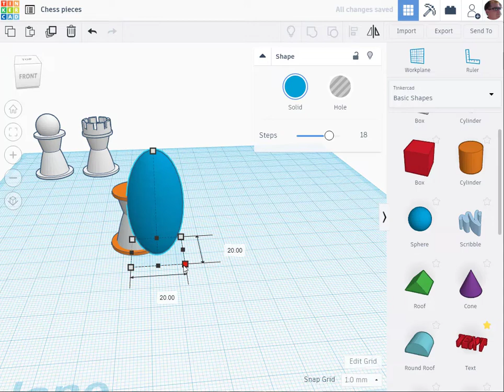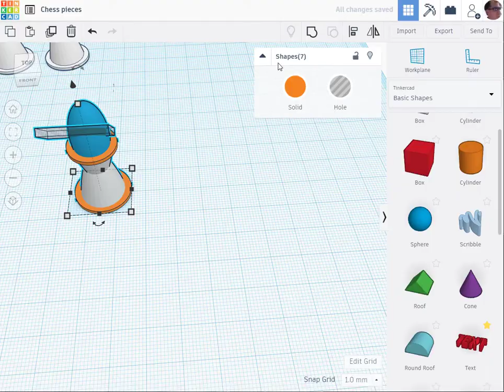TinkerCAD tutorial chess pieces - bishop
TinkerCAD challenge #6.
The next few days will be chess pieces. Feel free to make your own versions - mine are just suggestions.